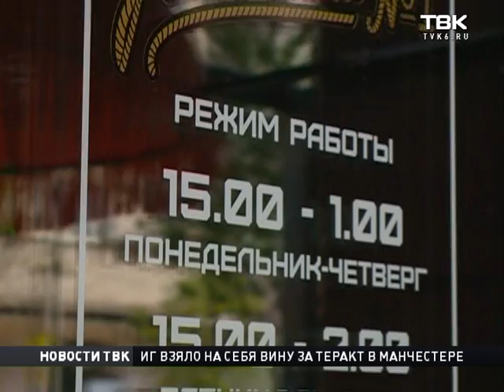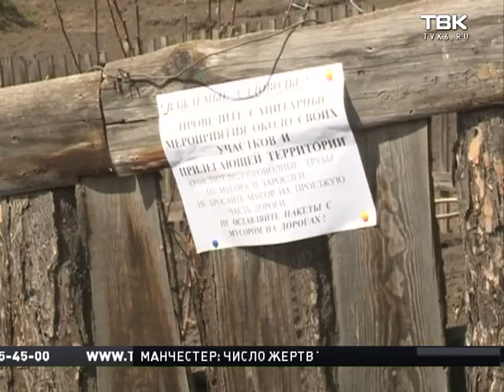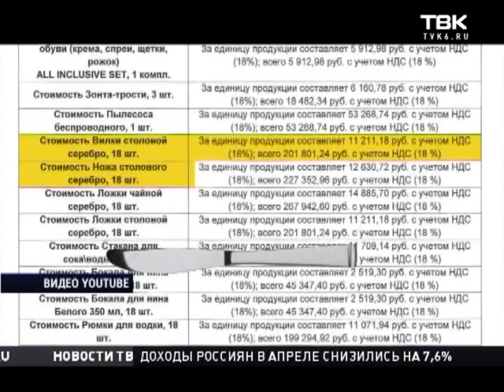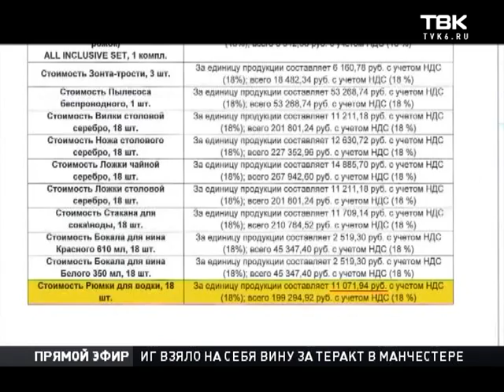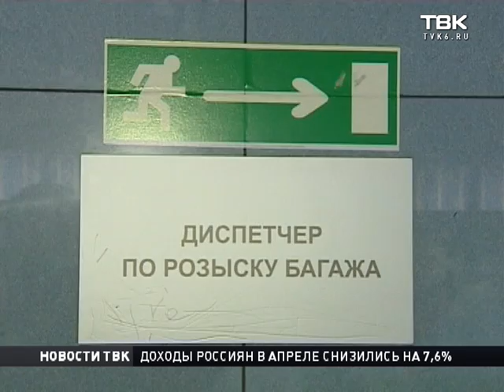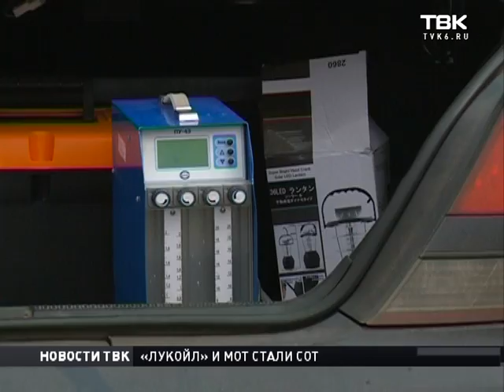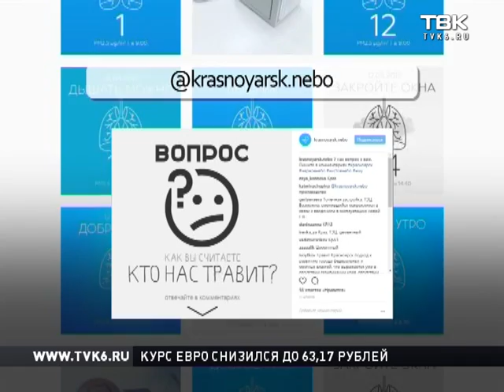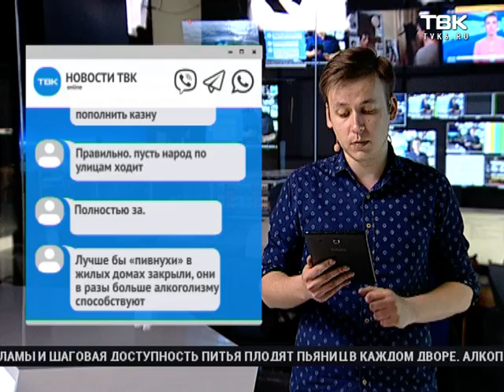Выпуск Новостей ТВК от 23 мая 2017 года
Смотрите в этом выпуске:

    Общественная палата Красноярска предлагает в вести запрет на заведения с алкоголем и даже упоминание напитков в названиях заведений.
    Как мэр Акбулатов оценил новую схему движения в центре, и откроют ли платную дорогу в Николаевке?
    Пледы по 100 тысяч и столовое серебро. Фонд борьбы с коррупцией обнародовал, как Роснефть комплектует вертолеты топ-менеджеров.
    Гастроли без багажа. Как авиакомпания оставила артистов музыкального театра без личных вещей и реквизита в Туруханске.